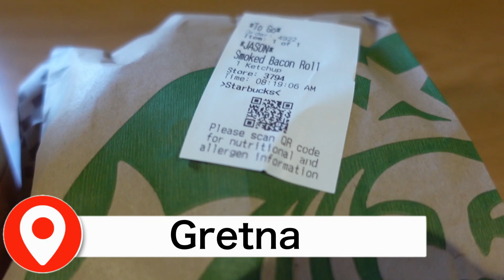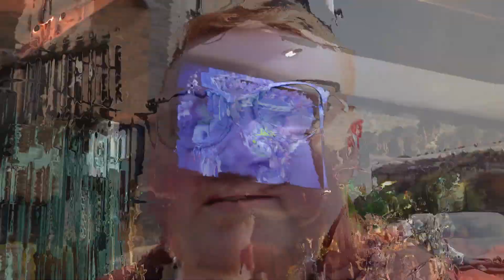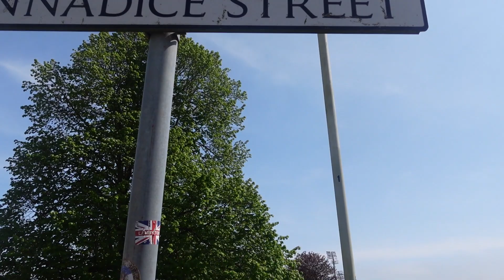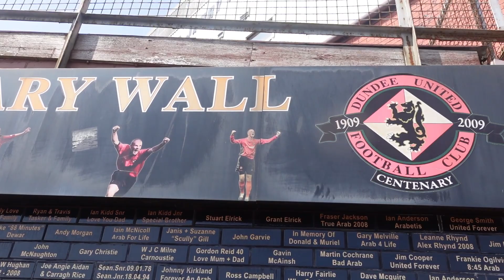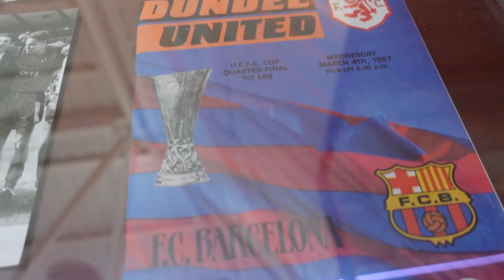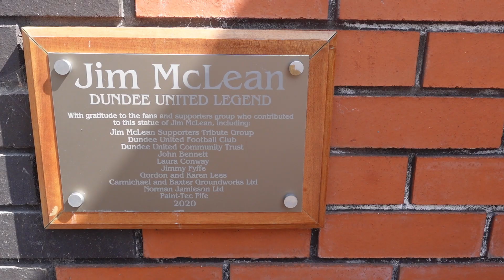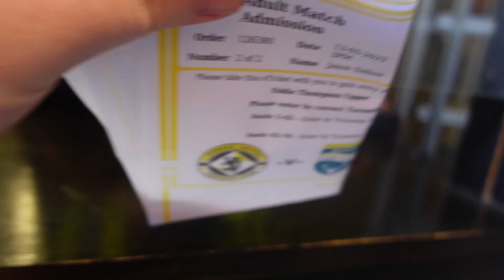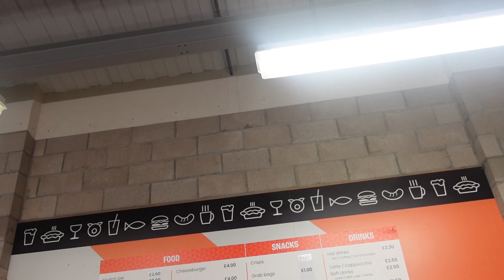English Guy Goes To His First Ever Scottish Football Match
My match vlog from Tannadice Park as Dundee United lost 3-1 at home to Ross County in the Scottish Premier League. This is my first ever game at an SPL game in Scotland and I fully enjoyed it. I take you through my day, including my drive up to Dundee in Scotland from Northern England, a stop at Gretna, up to Dundee as we visit the Balmore pub, The Troll Inn and Hegerty's Suite at Tannadice. I also go around the club shop, visit Dens Park, also known as the Kilmac Stadium, the home of Dundee Football Club, I go into Tannadice park, rate their Macaroni pies, I also rate their atmosphere and value for money on what was an excellent experience with Craig (JSSP) for his little stag do with me. Enjoy the video! :-)

Peace,

JSGC & MixedSid